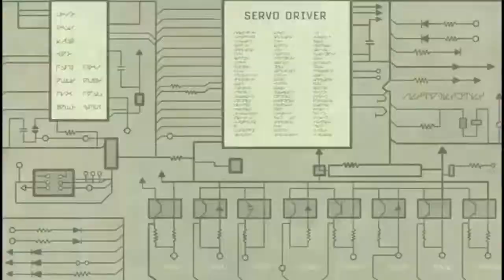None of Them Knew They Were Robots by Mr. Bungle (feat. Futurama)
Here's another fan video mashup...this time I've given the Mr. Bungle treatment to the robots of Futurama!

Visuals: Video (and some audio) clips from Futurama episodes